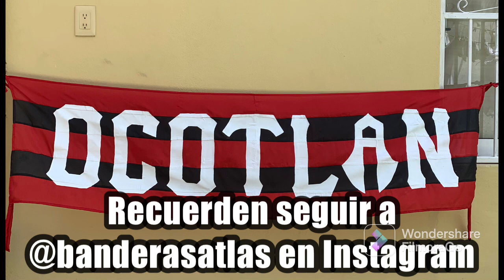BANDERAZO EN EL HOTEL / Serenata al Atlas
La Fiel fue alentar a los jugadores previo al partido vs Pumas por el mal momento qué pasa el equipo.